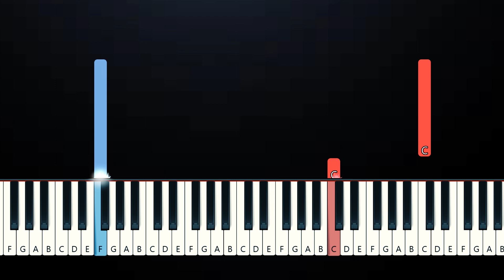How to be a Villain - Five Nights at Freddy's (SLOW EASY PIANO TUTORIAL)